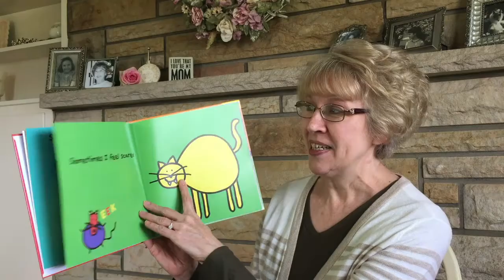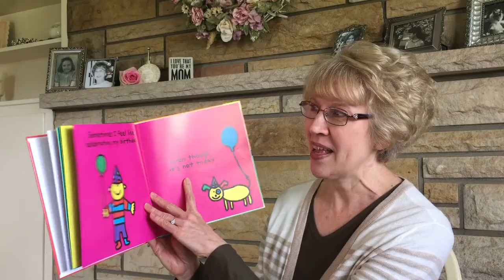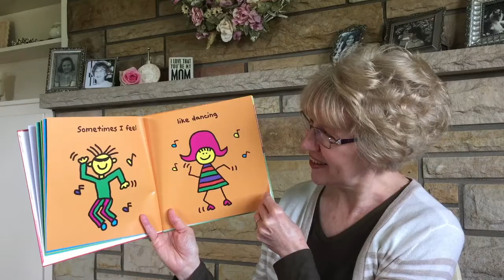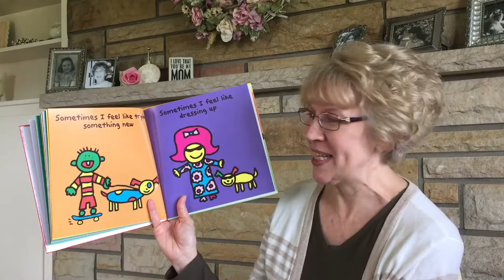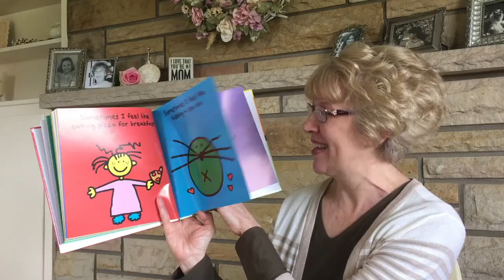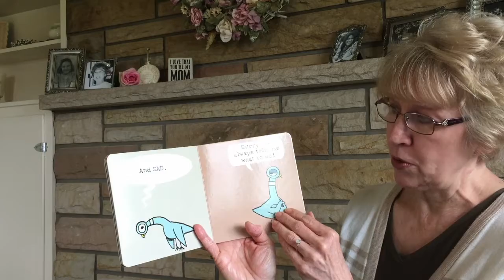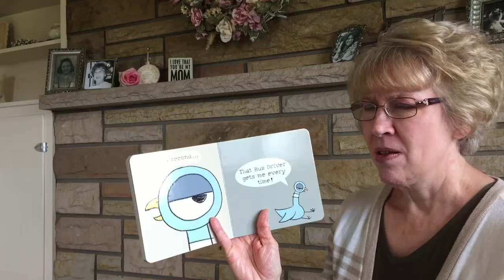Stories about Feelings with Miss Linda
For today's storytime, Miss Linda reads books about feelings. Books included are The Feelings Book by Todd Parr and Pigeon Has Feelings Too by Mo Willems.